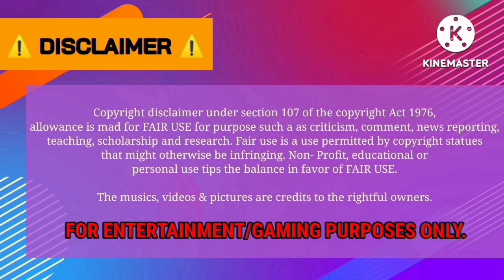GLTv [EP137] - "BAD GIRL GOOD GIRL" ft. MISS A! Road to Pekanbaru | CYT [BUSSID]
A while ago, morning trip with disbanded Kpop girl group MISS A! 💖🥰
"Bad Girl Good Girl" a long trip to Pekanbaru with a new look map in Japura. ☺️
Chill ride with a good vibes! 👍

(Jambi to Pekanbaru)

Yudistira HD | ChingYou Tours X Bad Girl Good Girl (2010 debut song by MISS A)
Template by LimarGaming
Date Skin Release: December 10, 2023 (RENOVATED BUS SKIN)